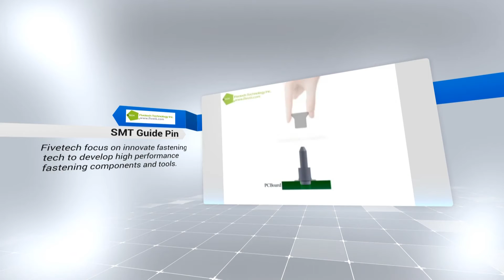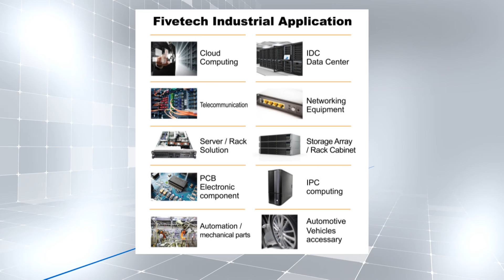Fivetech Technology Inc.-伍鐌科技公司簡介影片